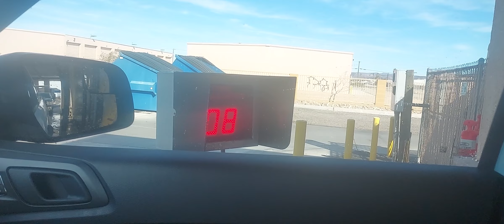Free Car wash for Veterans Day